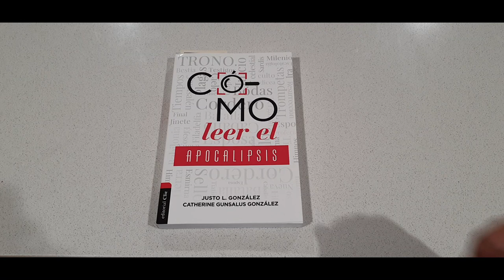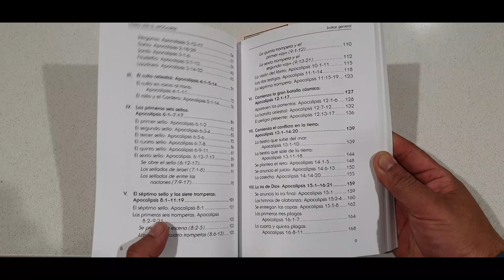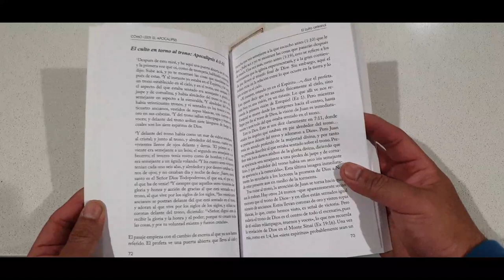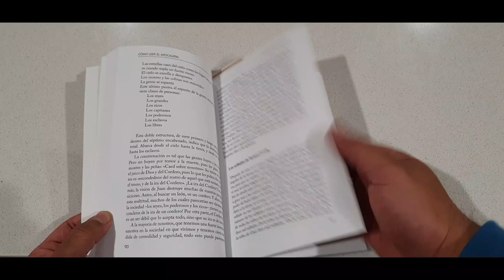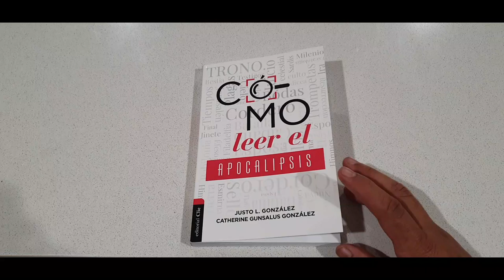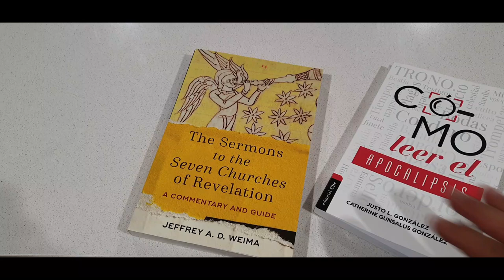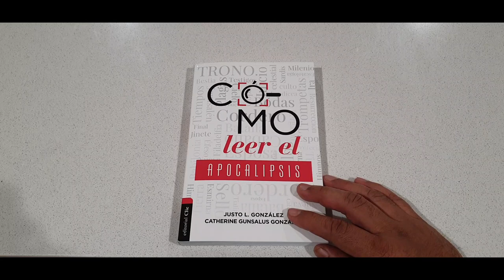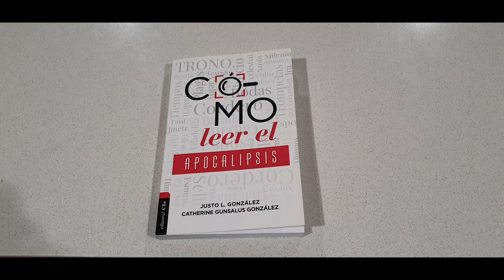Unboxing - Como Leer el Apocalipsis por Justo Gonzalez